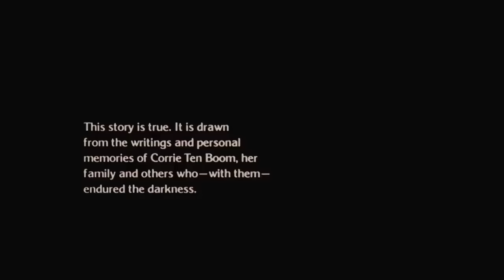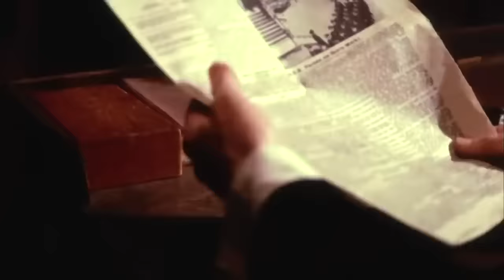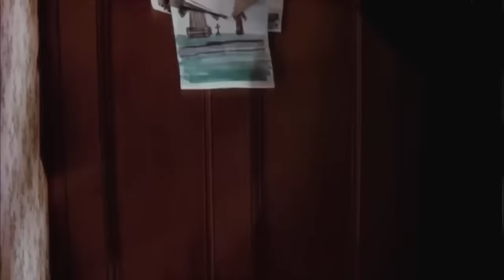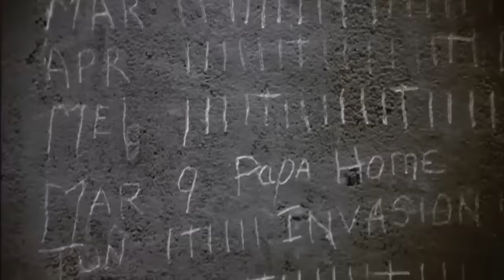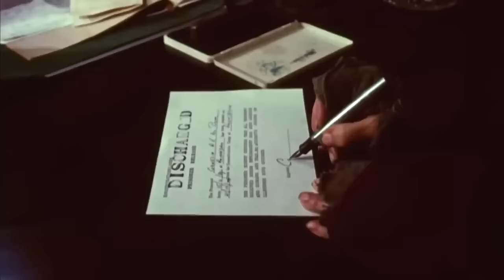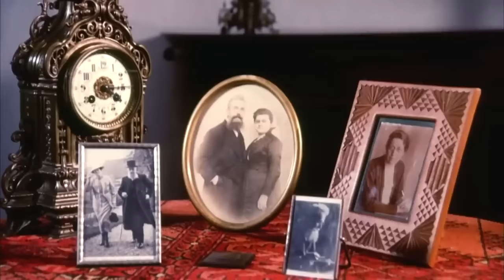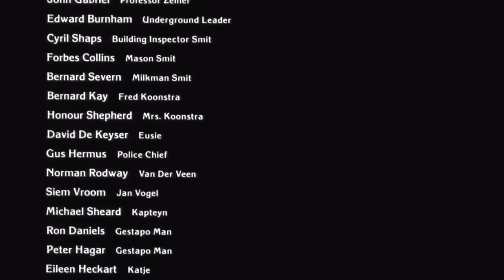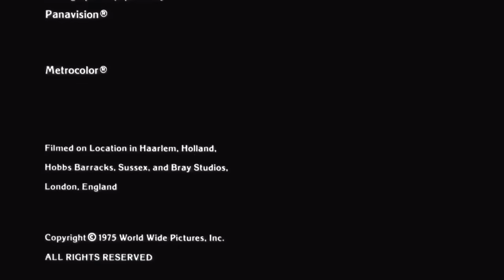Película El Refugio Secreto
Historia de la familia Boom, escondian judios en su casa durante la invasion de los nazis a Holanda.